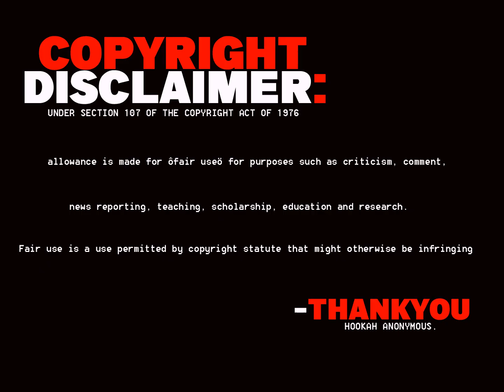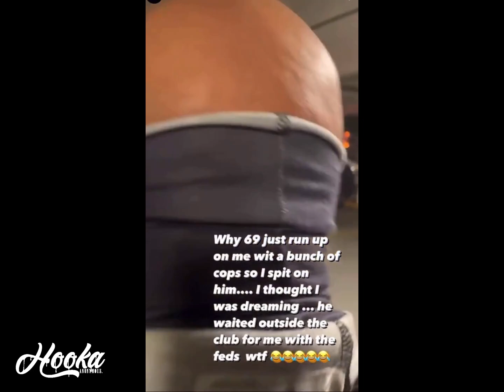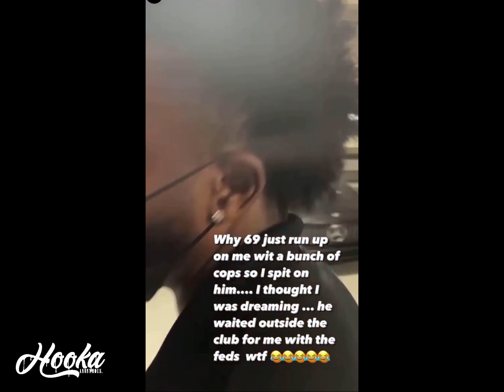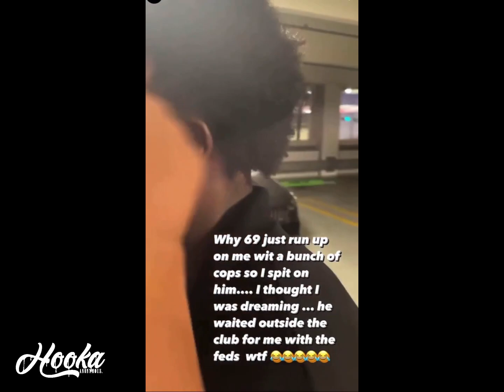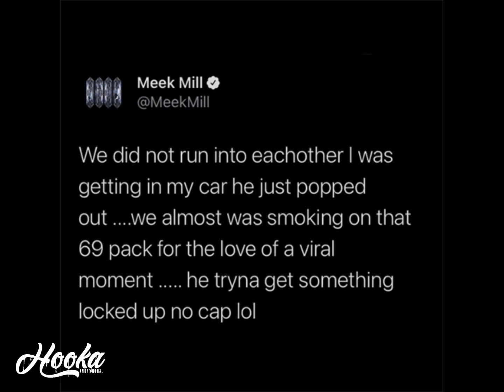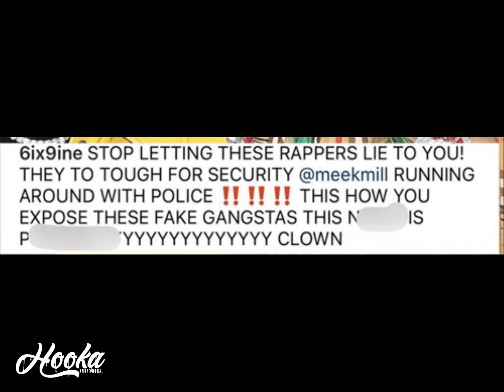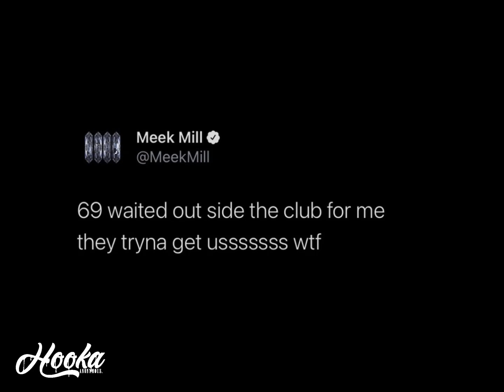Tekashi 6ix9ine & Meek Mill Finally Run Into Eachother 😲 + Go Back & Forth On Twitter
Did Meek Mill Handle This Correctly?